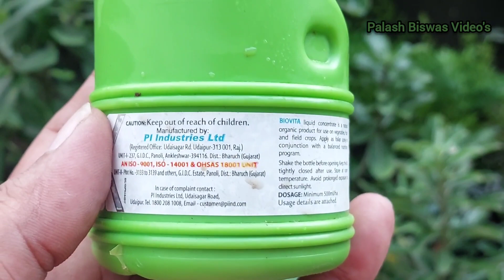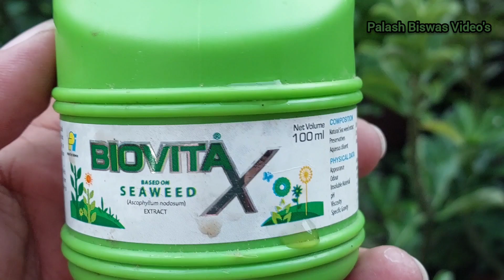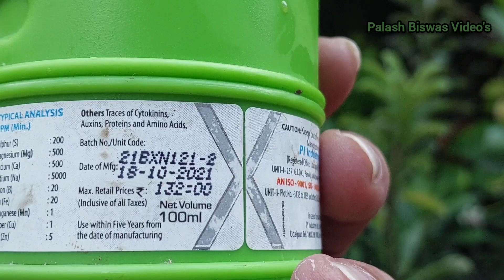How to use Biovita X /বায়োভিটা এক্স সি উইড এর সঠিক ব্যবহার / Biovita X organic micronutrient and pgr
সম্পূর্ণ জৈব পদ্ধতিতে সমুদ্র শৈবাল থেকে তৈরি জৈব প্ল্যান্ট গ্রোথ রেগুলেটর এবং অনুখাদ্য
কিভাবে কখন কেনো ব্যবহার করবেন দেখুন এই ভিডিওতে